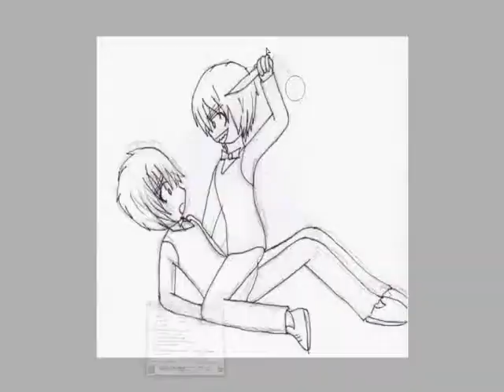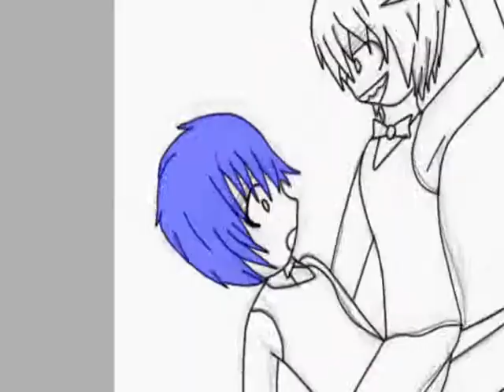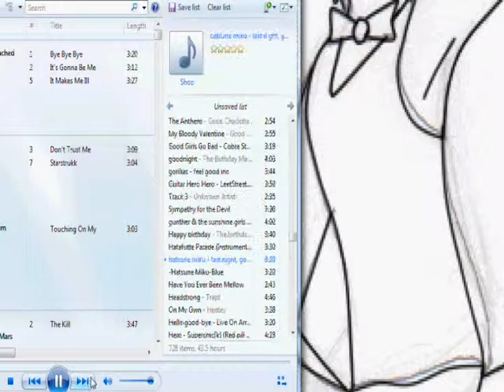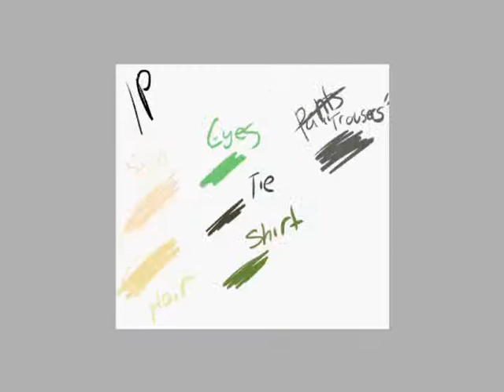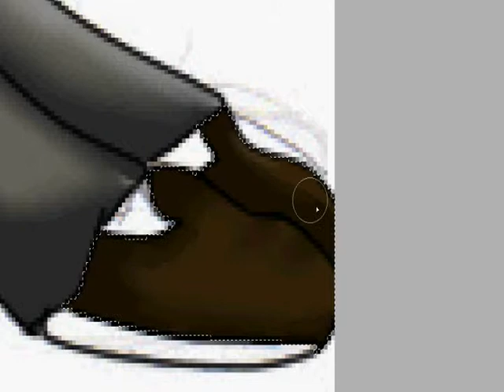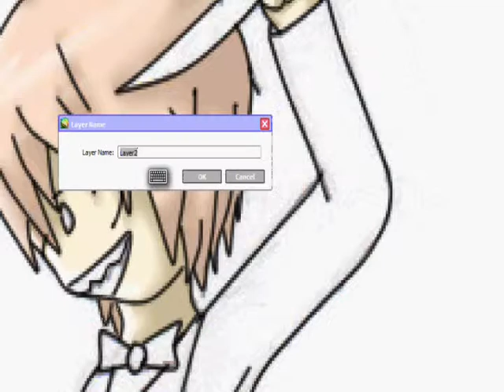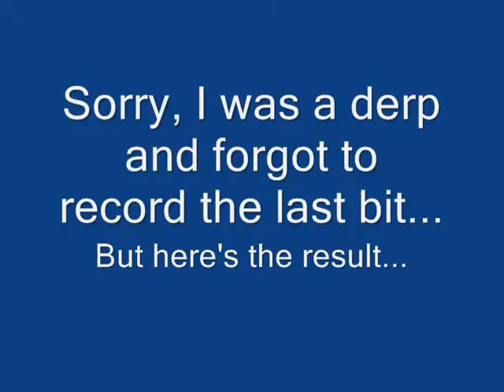Drawing Sad But True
Another speedpaint thing. =w= Don't really like how this one turned out...

Songs:
Sad But True - Metallica
Stupid MF - Mindless Self Indulgence